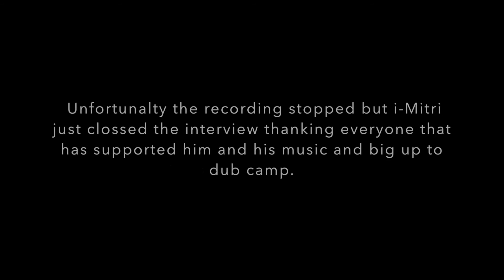I-Mitri Interview at Dub Camp with Hawk i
Hawk i interviews I-Mitri from Counteraction Sounds and discuss; dub camp, dub weekender and sound system culture.